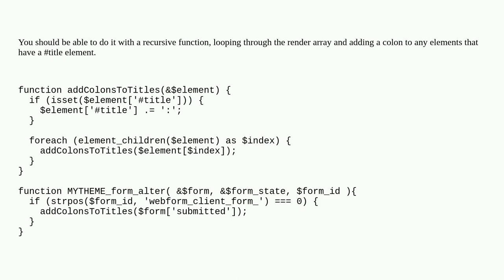Alter all webform fields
A special thanks goes out to the community

  theming webforms 7